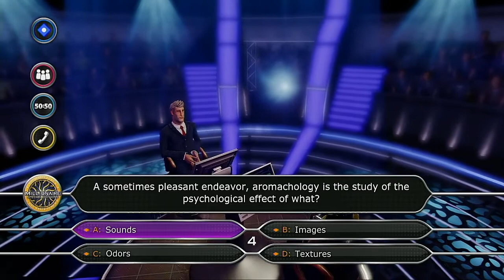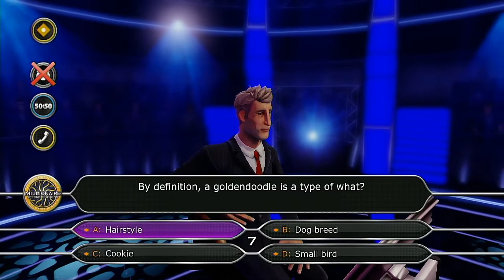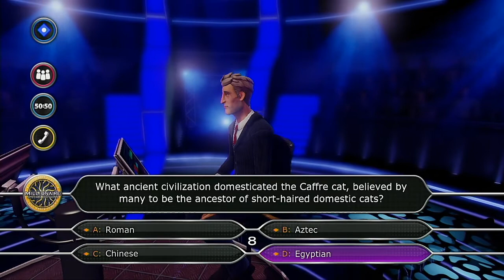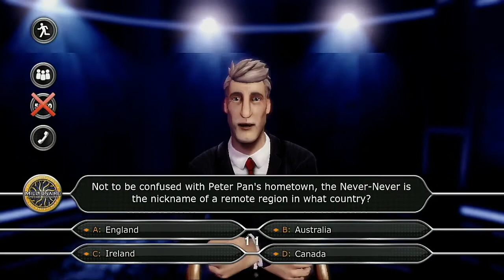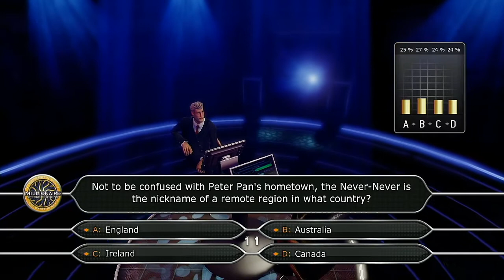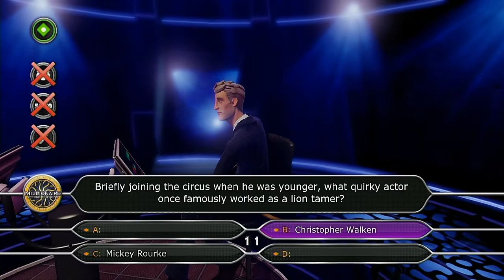Who Wants To Be A Millionaire Special Editions Episode 2